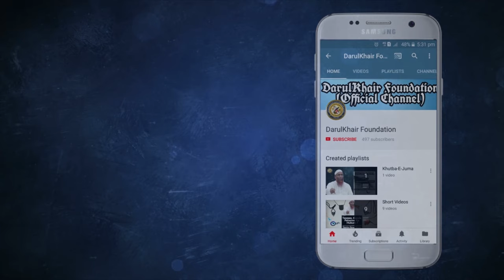Hujjaj Ekram Aur Shopping By Shaikh Shamim Ahmed Abdul Haleem Madani